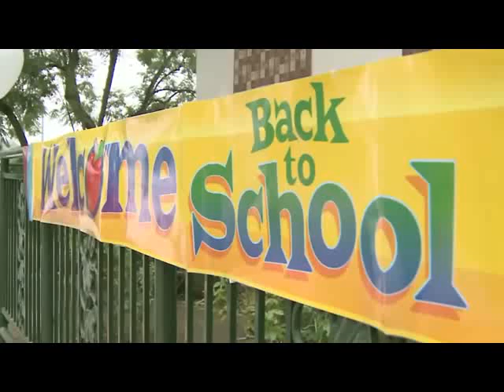Sari Berita Penting (18+)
WARNING
Adult Content 18+

Seorang reporter TV Swasta berhasil mewawancarai seorang mas-mas tukang sunat yang terjebak di dalam tubuh anak kecil bertubuh kecil yang suka impulsif ngomong jorok, tapi sekolah. Luar biasa. Mari kita simak beritanya..